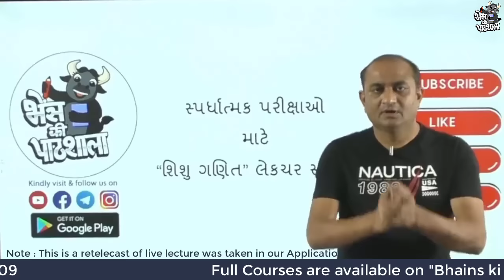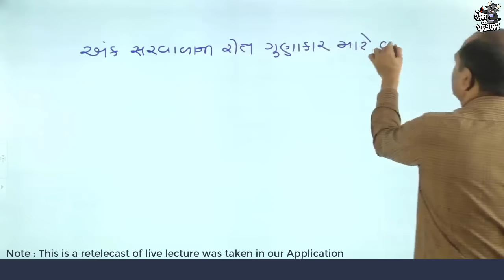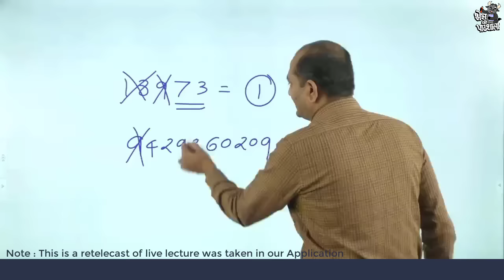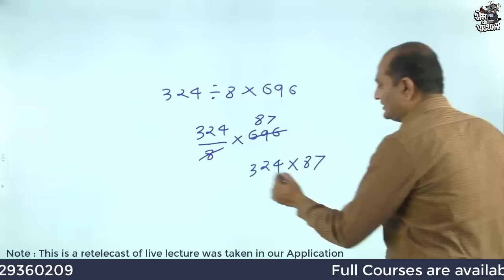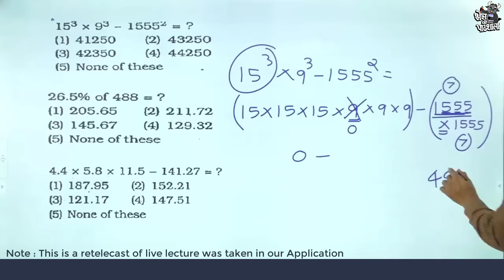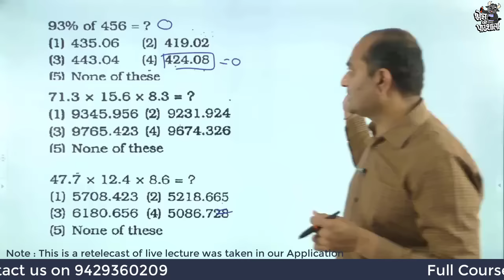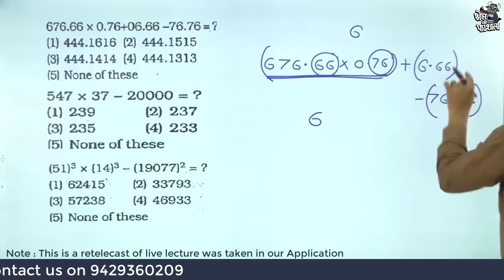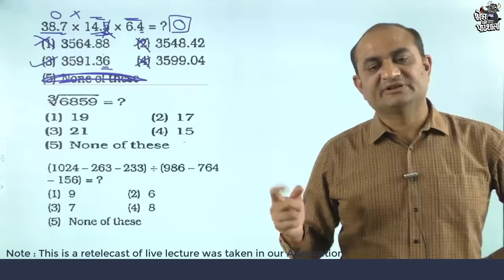શિશુ ગણિત સીરીઝ Bakul Patel | સ્પર્ધાત્મક પરીક્ષાની તૈયારી | GPSC Maths and Reasoning | GSSSB Maths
-બિન સચિવાલય ક્લાર્ક, પોલીસ કોન્સ્ટેબલ, સિનિયર ક્લાર્ક, હેડ ક્લાર્ક, તલાટી, S.I., સબ એકાઉન્ટન્ટ, જુનિયર આસિસ્ટન્ટ, PSI, ATDO જેવી ક્લાસ-3ની તેમજ તેના લેવલની તમામ પરીક્ષા માટે આ કોર્ષ ખૂબ જ ઉપયોગી
Class-3 Special Batchમાં ભૈંસ કી પાઠશાલા એપ્લિકેશન પર એડમિશન ચાલુ છે.